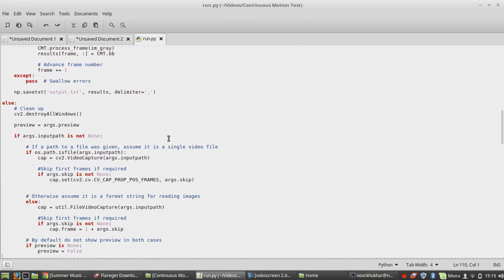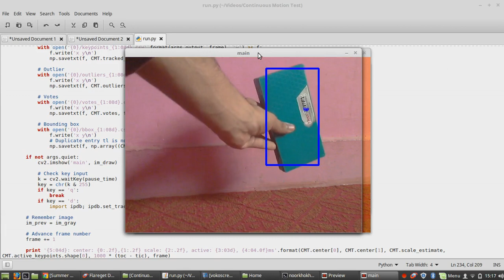Object Tracking with python opencv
In this video show you Consensus-based Matching and Tracking of Keypoints for Object Tracking.